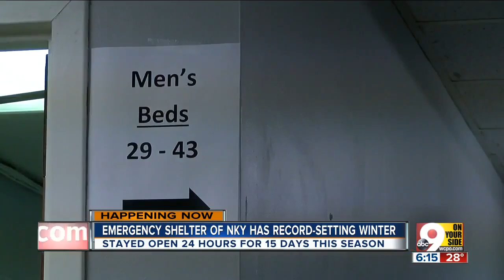Emergency shelter has record-setting winter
The Emergency Shelter of Northern Kentucky stayed open 24 hours a day for more than two weeks this winter.